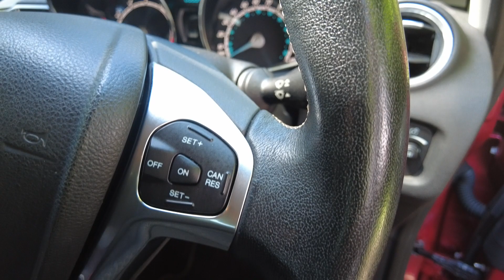2016 Ford Fiesta 1.0 EcoBoost Titanium 5dr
Ford Fiesta Additional Information
Napier Motor Company are delighted to offer a Ford Fiesta 1.0 Titanium Ecoboost 5DR in candy red metallic with full service history 7 stamps in the service book.

This vehicle will come with 12 months RAC Warranty + Breakdown cover. Finance Available Subject to Terms & Conditions. Free Delivery Service is available up to 100 miles. We are a family run business situated in Horsham, West Sussx 20 minutes from Gatwick Airport and only a few minutes from Horsham Train Station.

On offer is a wide range of quality used vehicles at affordable prices with no hidden admin fees. please contact us via phone 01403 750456 or email to view this car.